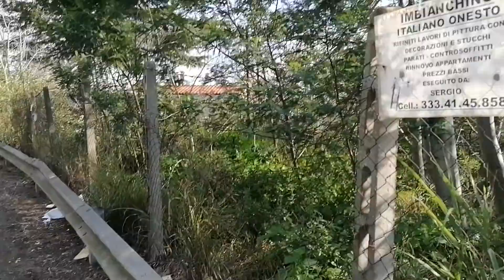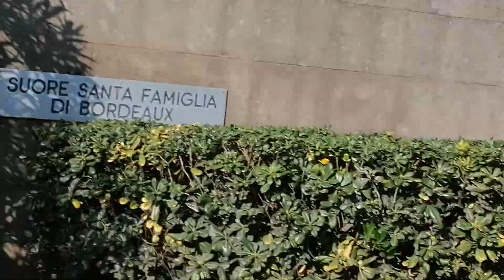FLOWERS OF SPRING TIME (mimosa and others)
In ROMA ITALIA